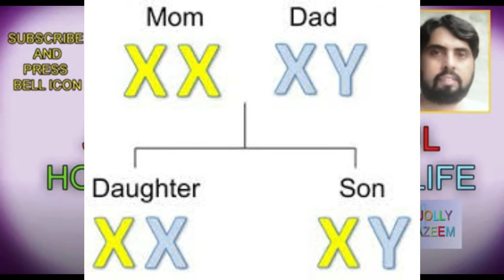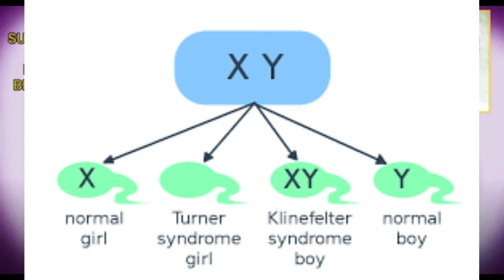be oladi ka ilaj,olad ka na hona ka ilaj,beta peda karnay ka ilaj ,fertaility home remedy/cure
friends this vidoe is contained on home ramedy and health tips
of fertaility with foods at home  .

dosto is video main main ne app lgoon ke liye gha rpar mardana
banjh pan ka ilaj ka bataya hai ya aese joray jin olad nahi hoti
un ke liye , ya beta ya beti peda ho kar foat ho jana un ke liye
ilaj ,ya ziada betian peda hona aor beta na peda honay ka
gharelo ilaj bataya hai foods ke sath .

jaldi pregnant hone ke tips in urdu hindi ,

pregnancy na hone ki waja in hindi urdu,

hamal khatam karne ka desi totka,

baby ki growth na hone ki waja in urdu,

fori hamal k liye,

aurat ka anda na banna in urdu hindi ,

olad ka na hona,

aulad ka na hona ka ilaj in quran aor hadith hadis islam,

aulad ka liye desi totka / wazifa,

aulad na ho to kya karna chahiye,

cure fertility at home,

i need to get pregnant this month,

how to get pregnant fast and easy,

natural remedies to get pregnant fast,

herbs to get pregnant fast,

home remedies to get pregnant with a baby boy,

home remedies for baby girl ,

how to boost fertility in your 30s,

foods to get pregnant faster,

foods that increase fertility,

jaldi hamal karnay ke liye khanay ki cheezain ,

( disclamier channel policy :

welcome to jolly azeem channel .this channel is specialy
designed for general knowlege ,life style vloging , techinal and
video games information and gadegets , foods tips ,cooking
recipies ,entertainement reviews and information.all pictures
are in this channel is related to all world information . we are
not owner of these pictures that use in this channel videos .
Whether you are a fan of the vologing and general information
please share with me you too by email. I make no claim to
ownership of these information and pictures use in this channel
video and all data is hundered percent correct. If you are the
owner of such material, please respond by email and the media
will be removed IMMEDIATELY .

colour cloud page (ART , PAINTING , GRAPHICS AND DRAWINGS
CHANNEL) :

jolly azeem page ( LIFE STYLE AND ENTERTAINTMENT MAGZINE CHANNEL
, PSHYCOLGY ,GOLDEN
WORDS,VLOG,FOODS REVIEW ,FOODS RECIPIES , VIDEO GAMES Cmilk
shakeC INFORMATION,TECH NEWS
,BOLLYWOOD AND LOLLYWOOD FILMS NEWS, DESI HEALTH TIPS , HOME
REMEDIES) :